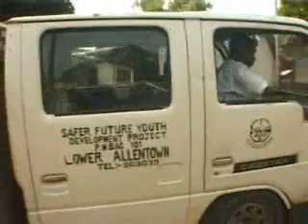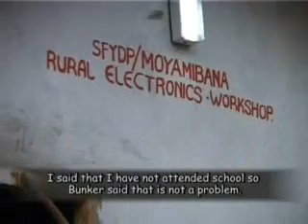SIERRA LEONE'S FIRST WOMEN BAREFOOT SOLAR ENGINEERS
The 10 years of a bloody and gruesome civil war officially ended in 2002. It left 75,000 dead and 20,000 physically challenged and thousands of lost child soldiers. It was declared the poorest country in the world. Sierra Leone has a population of nearly 6 million. 70% live below the poverty line. 62% live in rural areas and barely survive on virtually nothing. The population is divided between Muslims and Christians. Official languages are English and Krio. Today the capital Freetown still has no electricity. The rich have generators: the poor make do with small kerosene lamps for lighting.